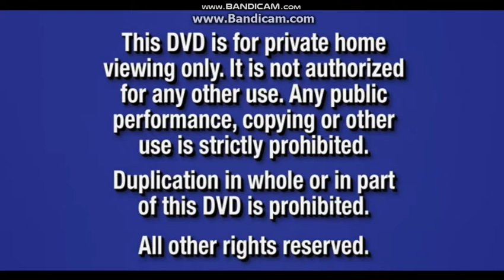Opening to All-Stars Story 2 The Ultimate All-Stars Box 2000 DVD